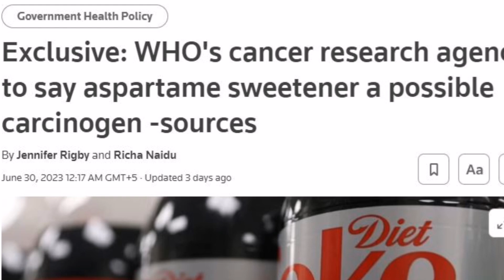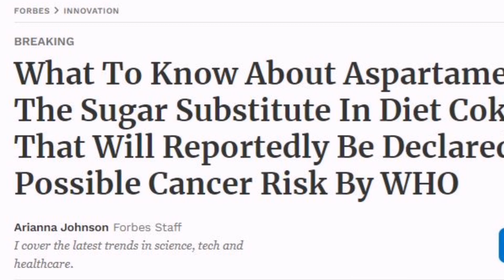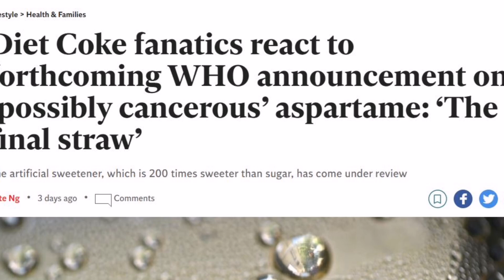Do Coke and Pepsi cause cancer? | is WHO going to ban the soft drinks?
One of the world's most common artificial sweeteners is set to be declared a possible carcinogen next month by a leading global health body, according to two sources with knowledge of the process, pitting it against the food industry and regulators.

Aspartame, used in products from Coca-Cola diet sodas to Mars' Extra chewing gum and some Snapple drinks, will be listed in July as "possibly carcinogenic to humans" for the first time by the International Agency for Research on Cancer (IARC), the World Health Organization's (WHO) cancer research arm, the sources told Reuters.
The IARC ruling, finalised earlier this month after a meeting of the group's external experts, is intended to assess whether something is a potential hazard or not, based on all the published evidence.

It does not take into account how much of a product a person can safely consume. This advice for individuals comes from a separate WHO expert committee on food additives, known as JECFA (the Joint WHO and Food and Agriculture Organization's Expert Committee on Food Additives), alongside determinations from national regulators.

However, similar IARC rulings in the past for different substances have raised concerns among consumers about their use, led to lawsuits, and pressured manufacturers to recreate recipes and swap to alternatives. That has led to criticism that the IARC's assessments can be confusing to the public.